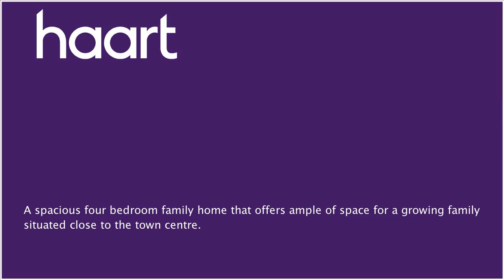Mid Terraced House for sale in Southend-on-sea for £260,000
or contact Shoeburyness on 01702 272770

This four bedroom family home boasts a generously sized garden and spacious kitchen/diner to meet the needs of a growing family, being located close to the town centre it gives you the added bonus of train and bus links on your doorstep.

Entrance

UPVC double glazed door leading to:

Hallway

Stairs to first floor landing with under stairs storage housing meters, radiator, doors leading to:

Picture rail, TV point, power points, radiator, wooden flooring, UPVC double glazed window to front aspect

Kitchen/Diner 12'4" x 17' (3.76m x 5.18m)

A range of eye and base level units with rolled edge work surfaces comprising stainless sink and drainer unit with mixer taps over, space for free standing gas cooker, space and plumbing for washing machine, space for free standing fridge/freezer, power points, radiator, complimentary tiled walls, tiled flooring, UPVC double glazed window to rear aspect, UPVC double glazed doors leading to garden

Built in over head storage, picture rail, radiator, power points, wooden flooring, UPVC double glazed window to front aspect

Picture rail, radiator, power points, wooden flooring, UPVC double glazed window to rear aspect

Picture rail, radiator, power points, wooden flooring, UPVC double glazed window to front aspect

Door leading to:

Loft Room 12'8" x 9'4" (3.86m x 2.84m)

Eaves storage, electric storage heater, power points, two vulex windows to front and rear aspects

Rear Garden

Patio seating area leading to shingle, gated access to laid lawn, mature shrub boarders, fenced boundaries

Front Garden

Stoned shingle, pathway leading to front